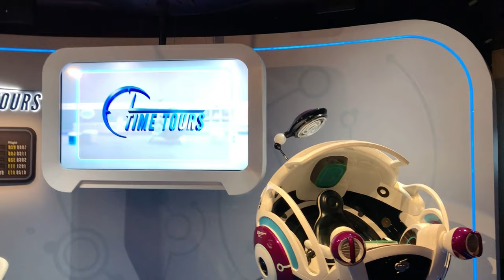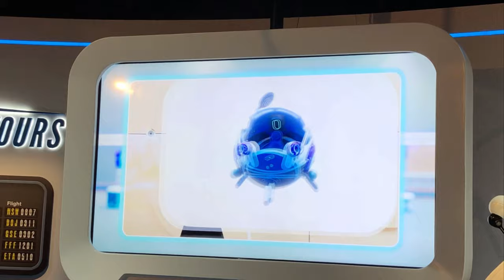【USJ】ドラえもん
著作等で削除されたらすみません。消されるまでアップします。